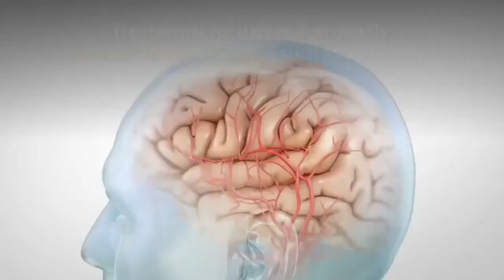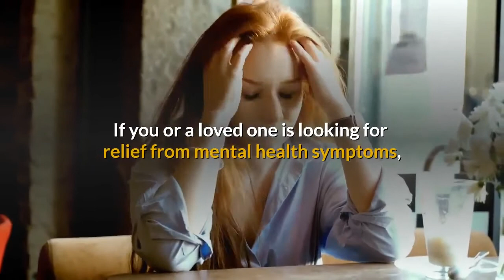Depression and the Immune System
This week’s minute looks at the possible connection between depression and a compromised immune system.

Treatments for depression mostly focus on brain chemicals, such as serotonin; however, scientists now think inflammation, set off by an overactive immune system, may be the source of the problem.

This new finding opens up new opportunities for treatment of depression.

The research shows that about one-third of people with depression have higher levels of cytokines, proteins that control the way the immune system reacts, which could indicate inflammation in their brains.

Experimental medicine studies found that a notable percentage of healthy individuals treated with interferon, an inflammatory drug, became depressed.

One paramount outcome emerging from this research would be an understanding of the connection between the body and the mind, leading to more effective treatments for depression.

Numerous research studies have shown that chiropractic care positively impacts immune system function and improves depression symptoms.  One study, from the National College of Chiropractic, found disease-fighting white blood cell counts were higher just 15 minutes after a chiropractic adjustment.

Chiropractic adjustments also allow blood to flow more freely, relaxing the muscles. This stress relief can be extremely therapeutic for those with depression.

If you or a loved one is looking for relief from mental health symptoms, chiropractic care is a proven method that will improve your quality of life.

To get your health and life back,
Dr Nicole Bernic
Fourways Chiropractic
51 Galloway Avenue
Douglasdale